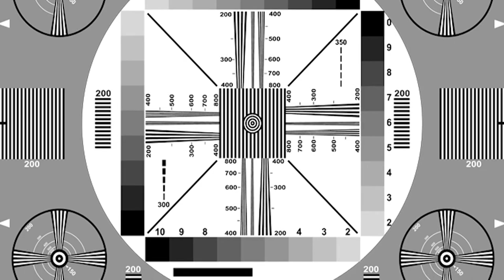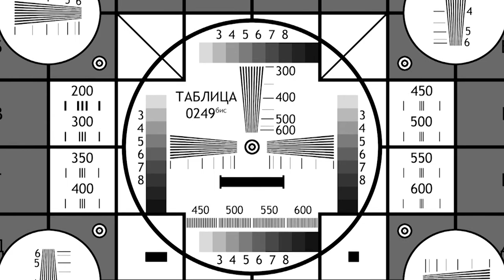Телевизионная испытательная таблица TV test pattern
Телевизионная испытательная таблица (тест-таблица) — специальное изображение, воспроизводимое на экране кинескопа для настройки и оценки качества изображения телевизионной аппаратуры, а также всевозможных дисплеев (в том числе компьютерных мониторов).

Передаётся телестанциями перед началом и после окончания вещания. Представляет собой сложный цветной сигнал, позволяющий как визуально оценить качество изображения, так и измерить характеристики электрических цепей телевизора при помощи приборов. Ранее использовались отпечатанные в типографии таблицы, которые передавались с помощью специальных камер (т.н. моноскопов). Сегодня обычно используются генераторы стандартных сигналов (для телевизионной аппаратуры). Для компьютеров существуют программы и DVD-диски с записью тестовых изображений.

Настроечные таблицы служат главным образом для визуальной оценки сигнала на экране телевизора. Настройка телевизора при помощи простого осциллографа по таблицам затруднена, поскольку таблица представляет собой смесь разных сигналов. Обычно при настройке по таблицам применяют более сложные приборы, например, осциллограф с блоком выделения строки, позволяющим выделить из настроечной таблицы строки, в которых передаётся сигнал цветных полос. Чаще же для настройки аналоговых телевизоров по приборам применяют простой осциллограф в сочетании с более простыми тестовыми сигналами.